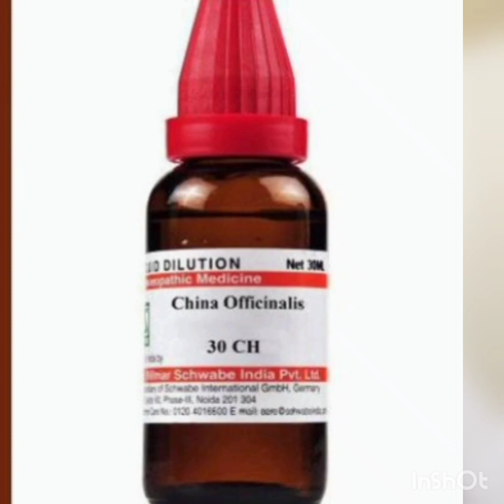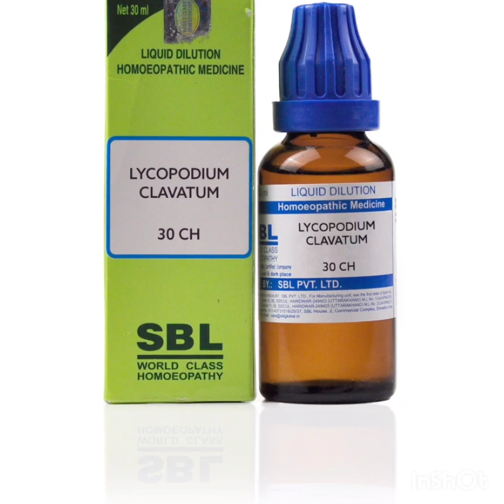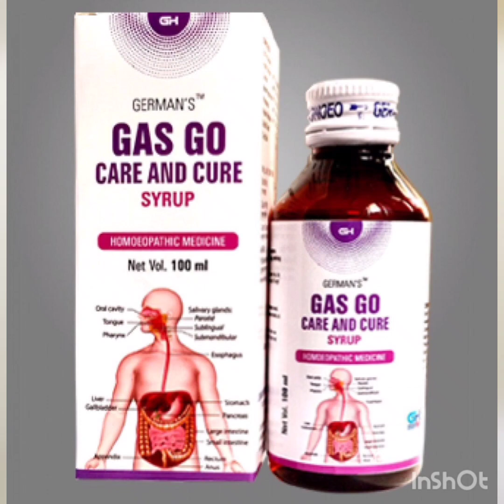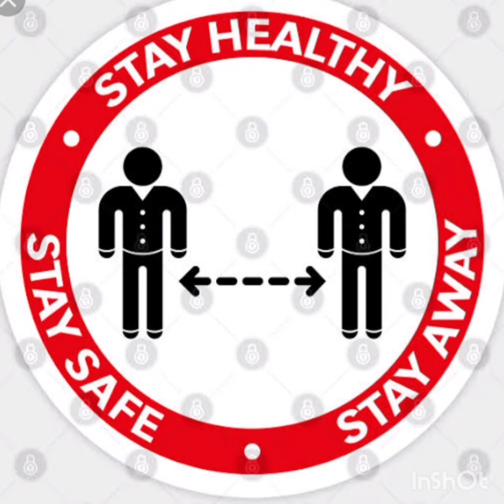पेट मे गैस, अपच, खट्टी डकार, जलन से तुरंत आराम पाएँ। Homoeo. Medicine for Gas & Indigestion. 💯safe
Homoeopathic medicine for gas, acidity indigestion.